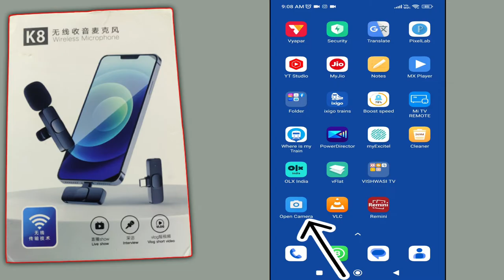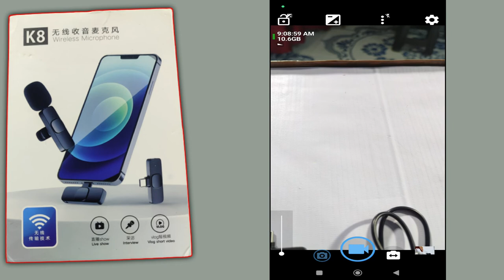K8 MIC CONNECT | K8 WIRELESS MICROPHONE CONNECT PROBLEM | K8 WIRELESS MICROPHONE NOT CONNECTED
नमस्कार दोस्तों मैंने इस वीडियो में बताया है कि K8 mic का आवाज़ जब आप वीडियो रिकॉर्डिंग करते हैं और आवाज नहीं आता है तो कैसे लेकर आ सकते हैं